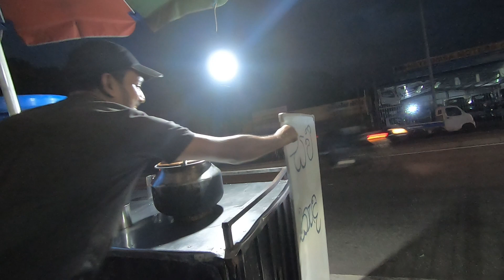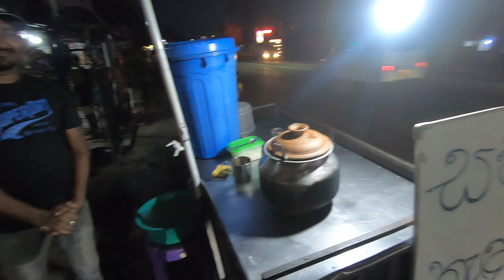පාර අයිනේ විකුනන ගුණදායි සව් කැඳ | Saw Kanda (Sago Drink)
I accidentally saw a man selling Sago Drink by the street in Welisara, Negombo road and I had a glass of Saw Kanda.